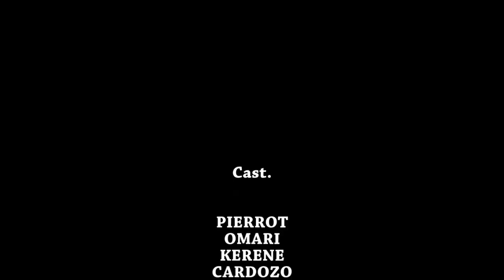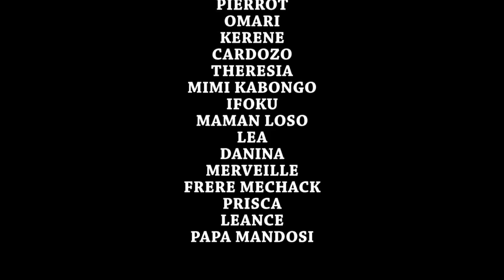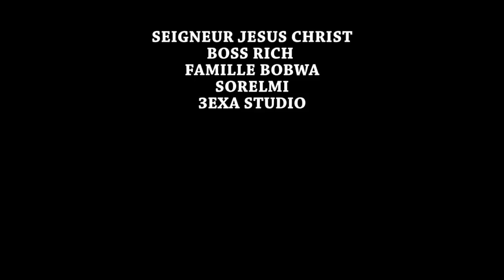MUASI YA KALA 5 l FILM CONGOLAIS I NOUVEAUTÉ 2022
Avec: PRISCA, PA ALAIN, GUECHO, MA THERESIA, LUNA, MARINA, BABY, MARIE JEANNE, PASTEUR NZAU, MIMI KABONGO, MERVEILLE, KERENE ET LES AUTRES.